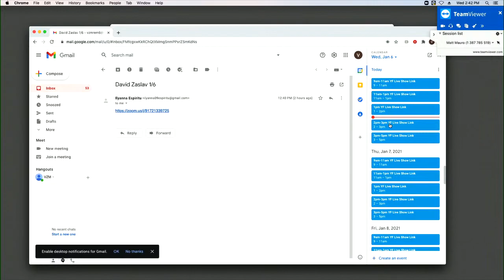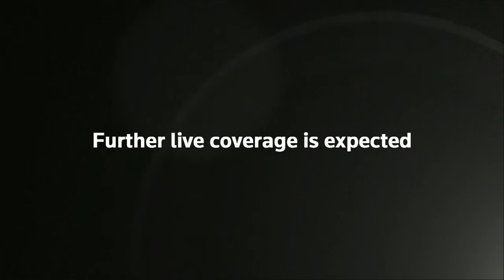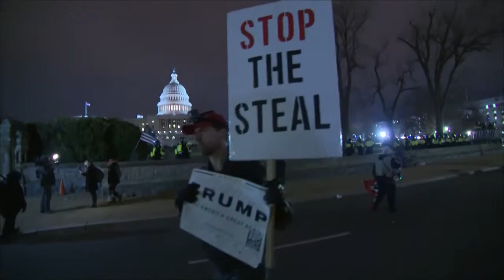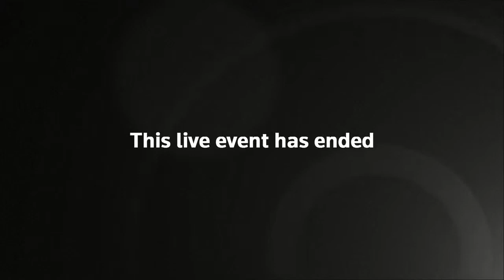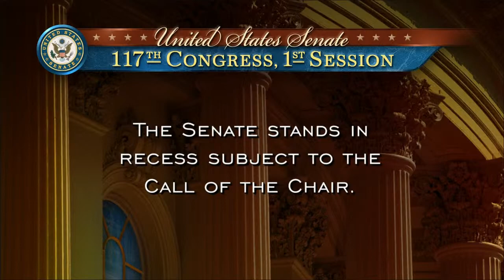LIVE: Congress reconvenes after assault on Capitol building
Congress reconvenes to finish counting electoral votes, hours after a pro-Trump mob stormed the U.S. Capitol.